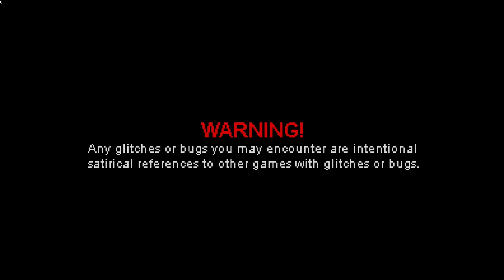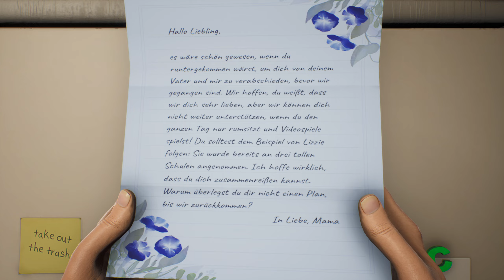High on Life - gameplay | deutsche UT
Ein außerirdisches Kartell droht, die Menschheit als Drogen zu benutzen. Nun ist es an dir, charismatische, sprechende Waffen zu retten und mit ihnen ein Team zu bilden, um dich Garmantuous und seiner Bande zu stellen und die Welt zu retten!

Developer: Squanch Games, Inc.